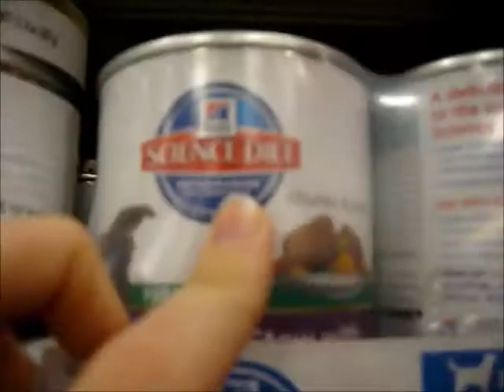24 Hour Vlog (Shopping, Presents, and Puppy Wrestling) | Vlog 5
You are amazing for watching! :)